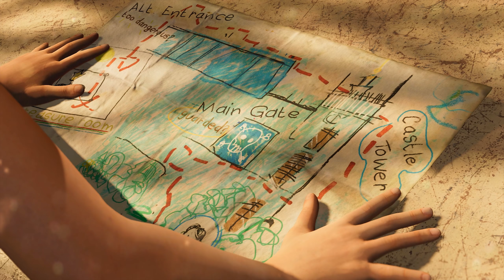🗿 Zu früh Gebissen 🗿 [ GER ] #07║Shadow of the Tomb Raider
FSK: 16

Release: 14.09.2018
Entwickler: Eidos-Montréal, Crystal Dynamics
Publisher: Square Enix